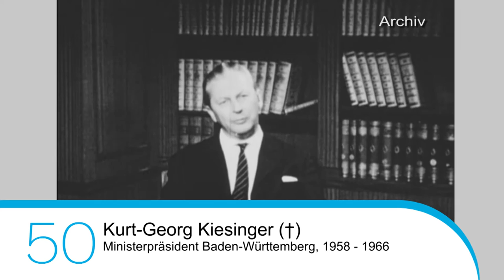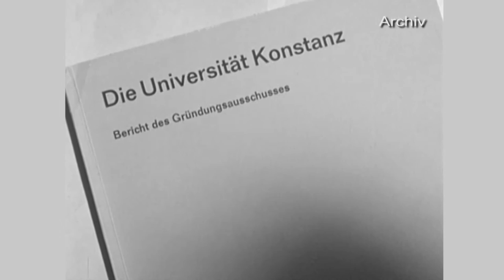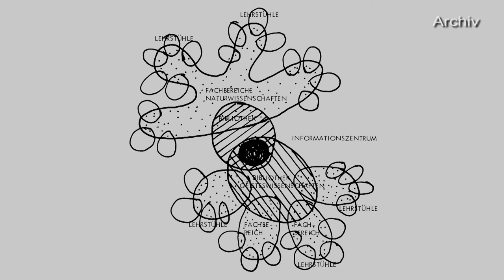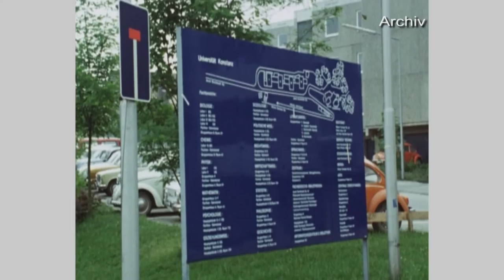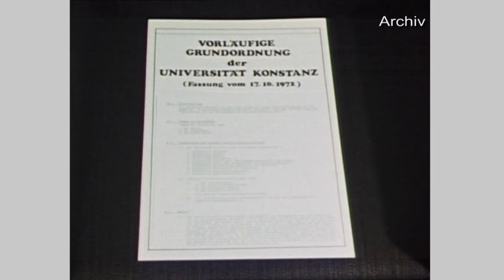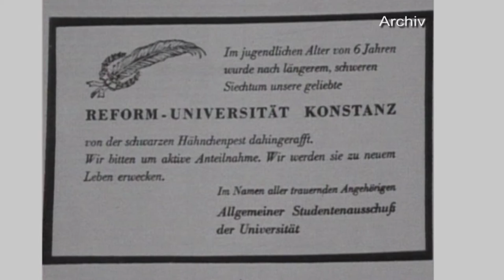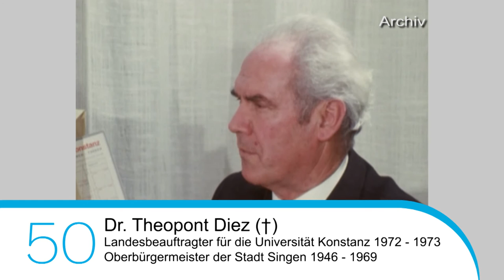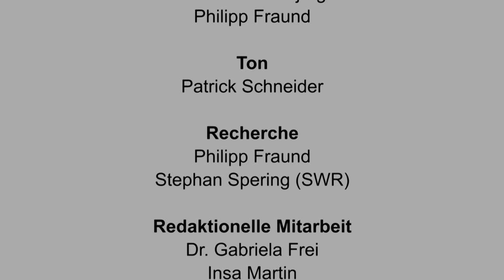Eine kurze Geschichte der Universität Konstanz – 1966 bis 2016